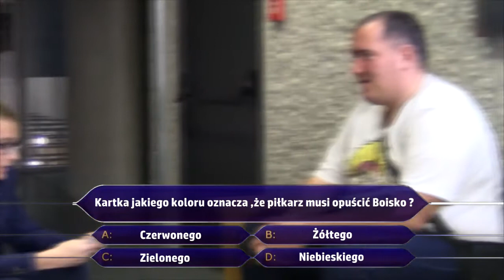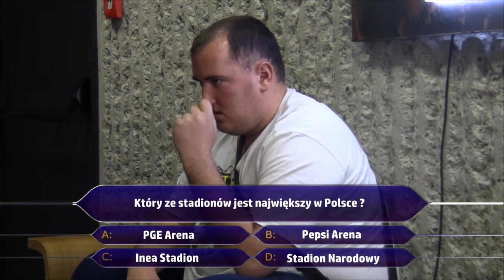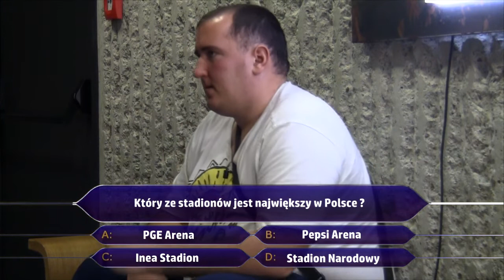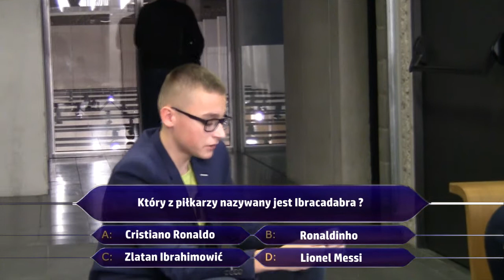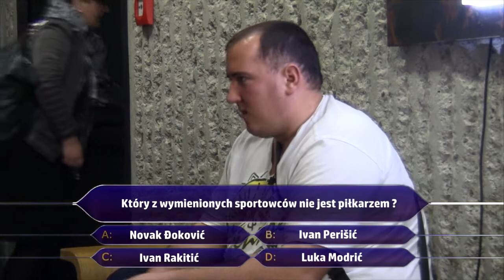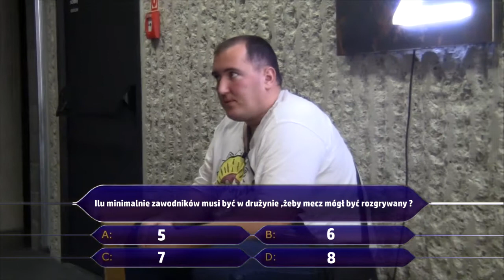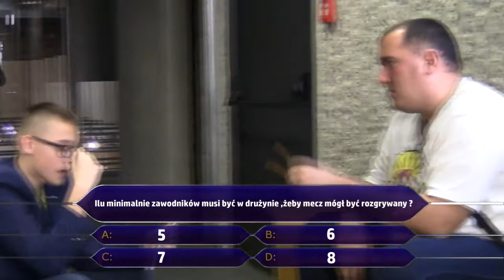Czy wygram MILION ? -Piłkarscy Milionerzy- (Gość:Wyluzowani TV)